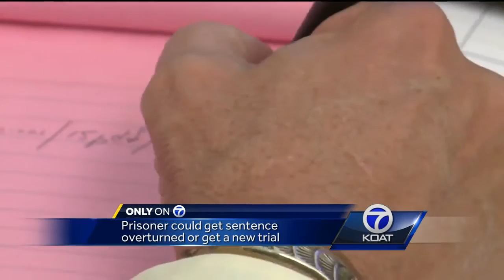VIDEO: Innocence Project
Prisoner could get sentence overturned or get a new trial